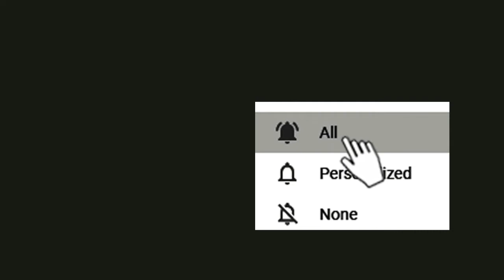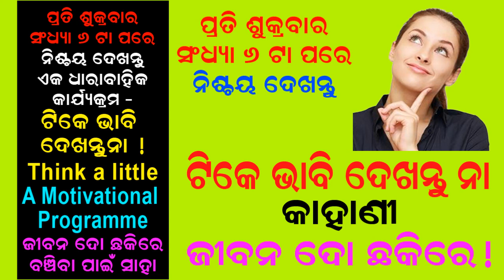Odisha Tourism | Tourist Places of Odisha | ବୁଲିଯିବା ଭଳି ସ୍ଥାନ ଚିତ୍ରରେ ବର୍ଣନା